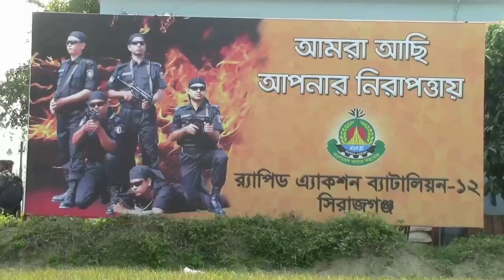সিরাজগঞ্জে ৩৩৫ বোতল ফেন্সিডিল সহ আটক ১